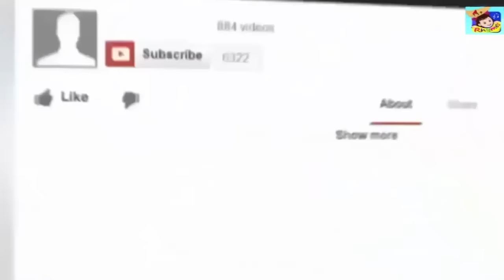ఆన్‌లైన్ లో లీకైన బాహుబలి2 యుద్ధ సన్నివేశాలు!!! Bahubali 2 War Scenes Leaked online case registered